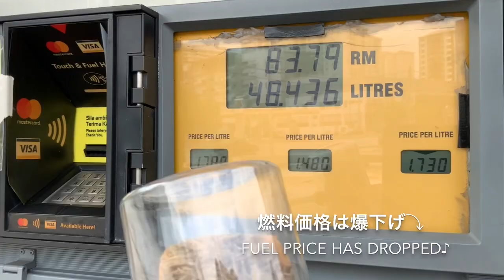[CMCO→RMCO] Bye-bye CMCO, starting RMCO in Malaysia マレーシア活動制限 6/9 CMCO終了→6/10 RMCOへ移行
[Bye-bye CMCO→Starting RMCO]
* RMCO=Perintah Kawalan Pergerakan Pemulihan (回復のための活動制限令, Recovery Movement Control Order)

CMCO
It ends today on 09June.
During CMCO, traffic reduced a lot.
We got used to queue up by keeping social distance, and work from home as well.
From 18March, I spent almost 3 months within 10km radius at all times.

RMCO(till 31August)
Malaysia will commence a new restriction SOP so called RMCO starting on 10June.
In RMCO, religious facilities, hair salons are to be reopened.
Interstate travel will be allowed too!

マレーシア活動制限
6/9 CMCO終了
CMCO期間中は、交通量がぐんと減っていました。
その間に、ソーシャルディスタンスを守りながら並ぶことや、在宅勤務などにすっかり慣れてしまいました。
結局、3/18からの約3ヶ月間を、ず〜っと半径10km圏内だけで過ごしてきました。

6/10 RMCOへ移行(〜8/31まで)
RMCOが施行されると、宗教施設や理美容室などが再開されることになります。
州をまたぐ旅行もできるようになります！